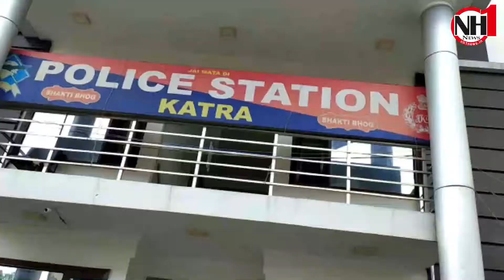Sonu Thakur distributes immunity booster medicines among police personals.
Purana Darrod village, Katra Panch and social activist Sonu Thakur distributes immunity booster medicines among police personals.